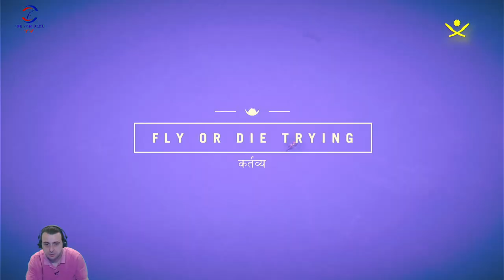ASIL GÖREVLERE GERİ DÖNDÜK (FAR CRY 4) BÖLÜM 36